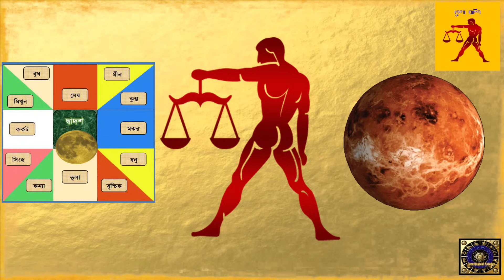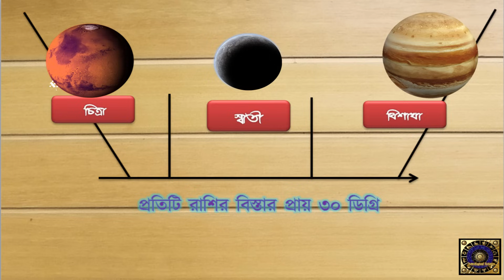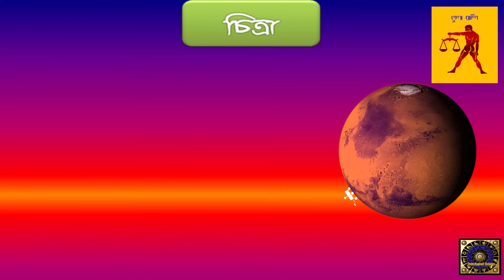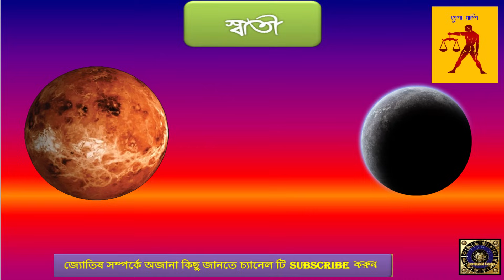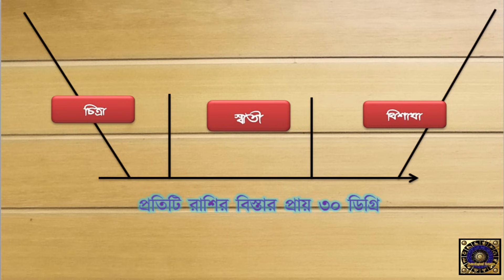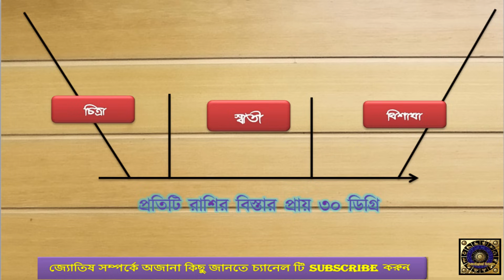Tula Rashi Personality 2018 |Libra Personality|तुला राशि|তুলা রাশির চারিত্রিক বৈশিষ্ট্য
Tula Rashi Personality 2018 |Libra Personality|तुला राशि|তুলা রাশির চারিত্রিক বৈশিষ্ট্য|2017, chitra nakshatra, swati nakshatra, vishakha nakshatra 2017 রাশির চারিত্রিক বৈশিষ্ট্য, প্রকৃতি বিশ্লেষণ march 2017